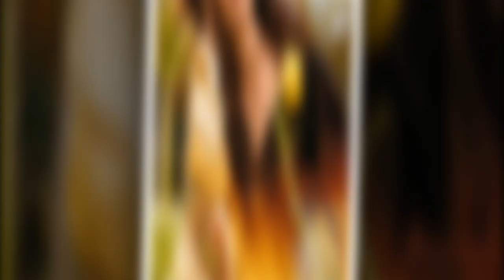Alessandra Mastronardi annuncia il matrimonio con Sannino: ''A luglio mi sposo''.Ecco dove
Alessandra Mastronardi è innamorata e felice. A Vanity Fair l’attrice 37enne annuncia il matrimonio con Giampaolo Sannino.“A luglio mi sposo”, confessa. Lei e l’affermato dentista romano stanno insieme da due anni, in estate arriveranno i fiori d’arancio. L’unica apparizione pubblica della coppia finora è stata quella alla Prima della Scala lo scorso dicembre.